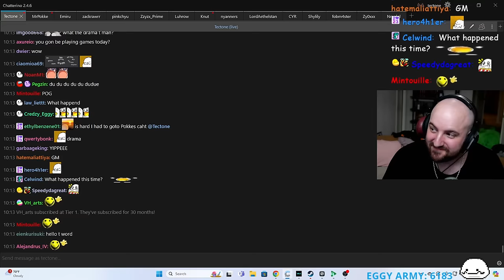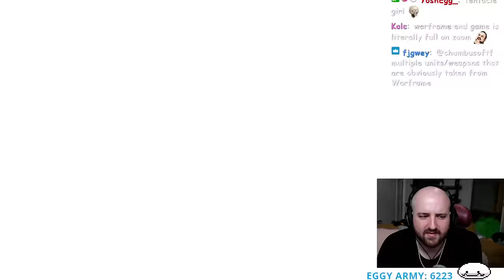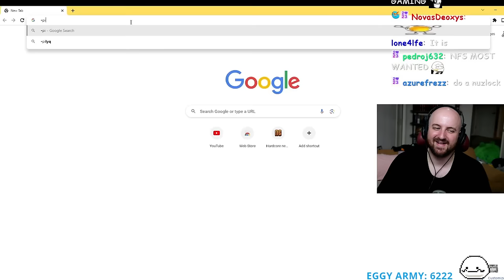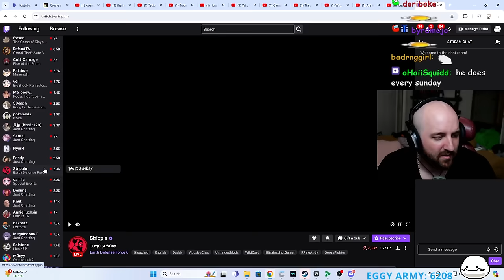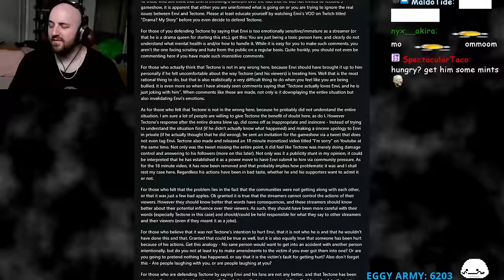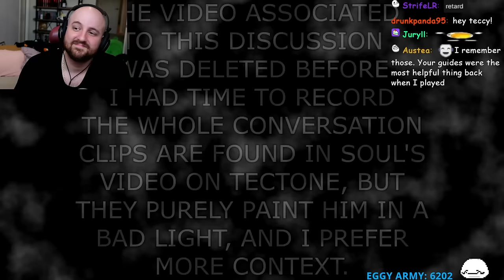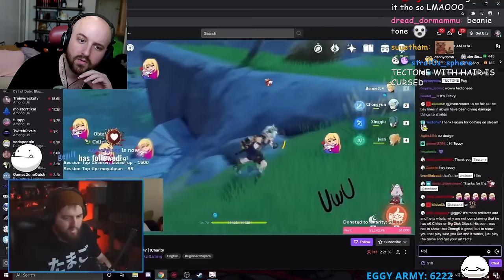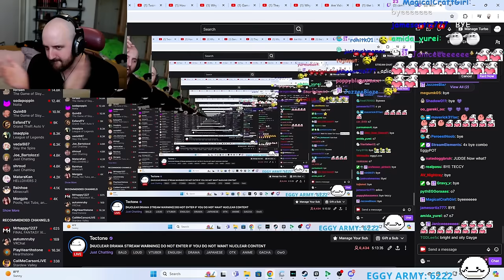04/14/2024 "[NUCLEAR DRAMA STREAM WARNING] DO NOT ENTER IF YOU DO NOT WANT NUCLEAR CONTENT"